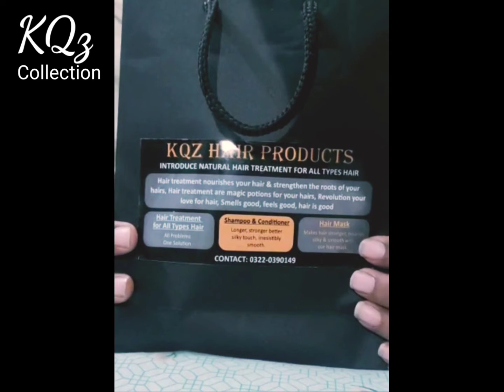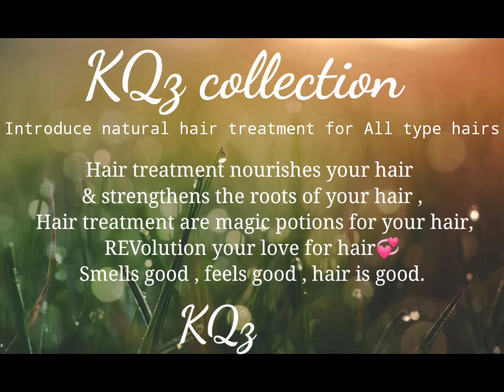KQz full hair treatment